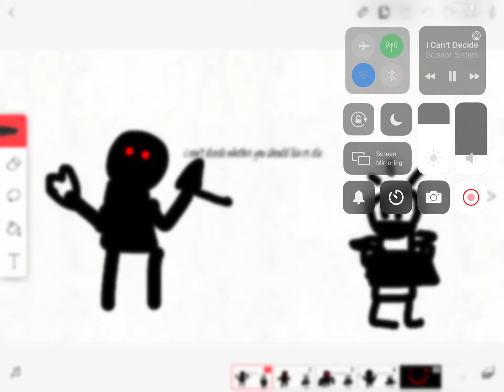Ronald can’t decide